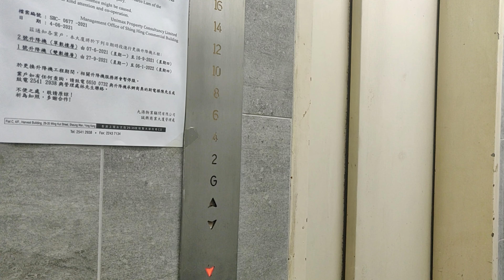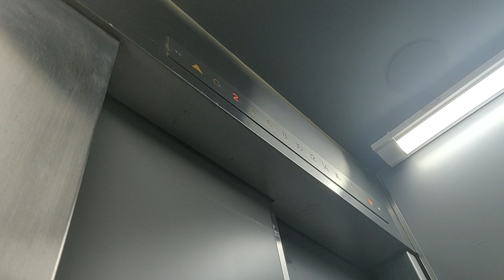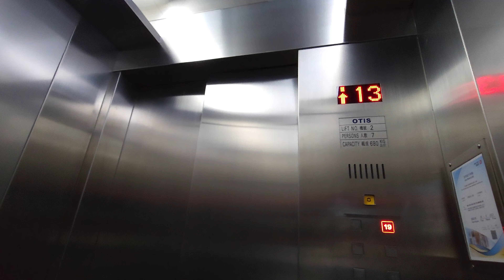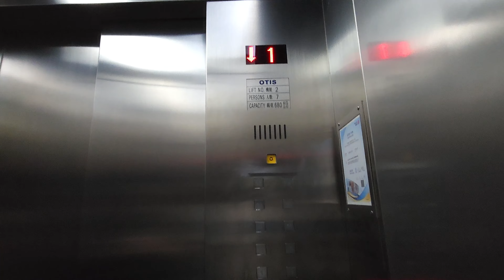中環誠興商業大廈OTIS升降機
地點: 香港香港島中環永吉街21-27號誠興商業大廈

牌子 Brand: 奧的斯 OTIS

L1 (2021 Archive)
型號 Model: UCL
停用年份 Year of Suspension: 2021
載重 Load: 680 公斤 kg
乘人 Capacity: 9 人 Persons
途經樓層 Served Floors: G, 2, 4, 6, 8, 10, 12, 14, 16, 18, 20

L2
型號 Model: OH5000 w/ Everbright EB2003-EL (Buttons), OBBO (Indicator)
再次投入服務年份 Year of Modernization: 2021
乘人 Capacity: 7 人 Persons
途經樓層 Served Floors: G, 1, 3, 5, 7, 9, 11, 13, 15, 17, 19

這是位於中環的一座小型商廈，設有兩部奧的斯升降機分別前往單雙數樓層，啟用初期曾採用UCL型號，直到2021年開始被陸續更換為OH5000型號，當中L2已在同年秋季重開，L1也隨後開始更換直到2022年第一季完工。

舊機的按鈕沿用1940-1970年代俗稱「冬菇掣」的款式，並配有典型跳燈顯示；新機則全數改用共用件，包括Everbright EB2003-EL按鈕和澳寶電子點陣顯示，上層亦增設了上行按鈕。

0:00 Intro
0:12 L1 (2021 Archive)
1:17 L2
3:31 Outro

OTIS Lifts @ Shing Hing Commercial Building, 21-27 Wing Kut Street, Central, Hong Kong Island, Hong Kong